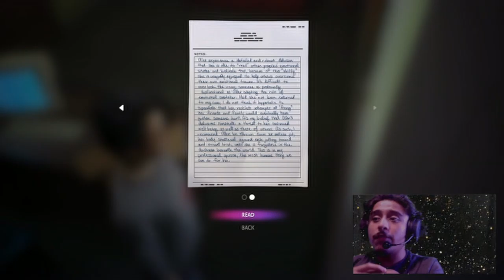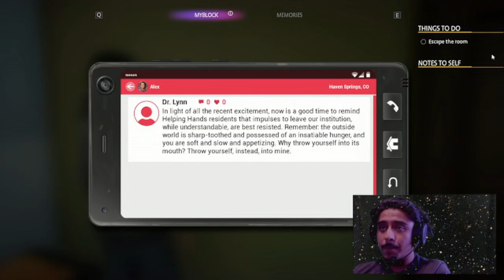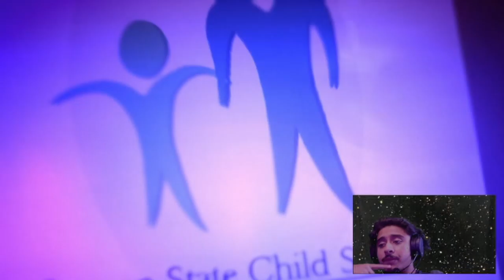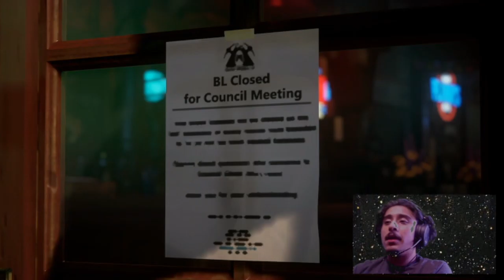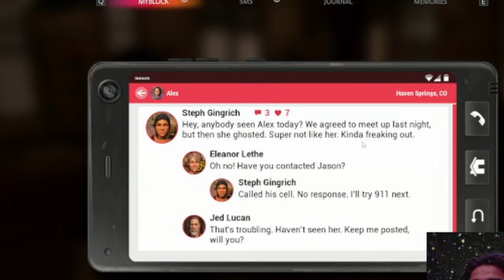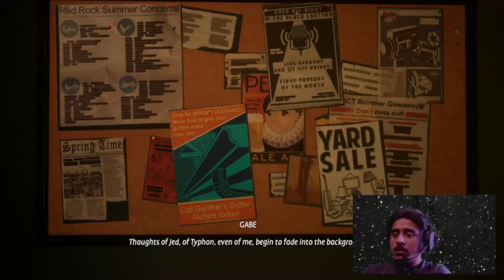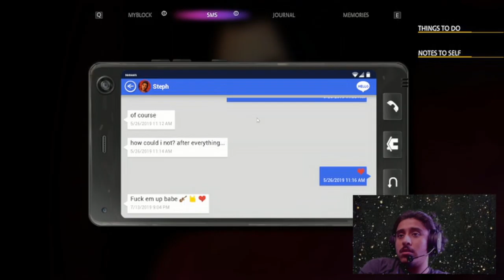Literally Speechless!!!(Final) Life Is Strange: True Colors Playthrough Pt.7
The final part of this playthrough! Exploring Alex's Mind and making a judgment call!
IMPORTANT: Since I recorded all of this in September I have been busy(Couldn't get the time to edit) and Imma probably be busy again for a while... I might upload here and there, but we taking a break gang brb in a couple of months...